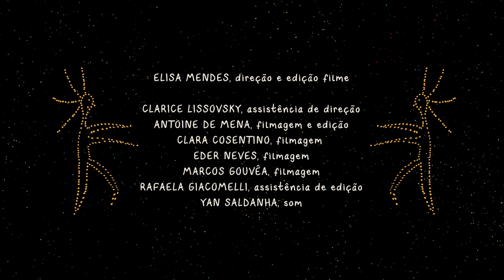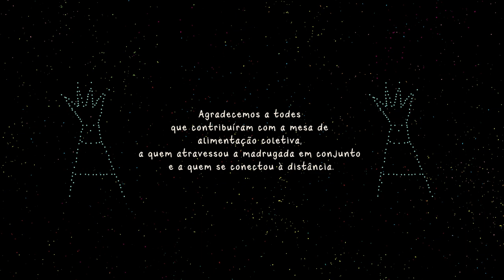1 - MEMÓRIAS ANCESTRAIS - Vigília da Oralidade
(Legendas em inglês disponíveis. Para ativar, acesse o menu de configurações do vídeo.)

A memória do mundo é construída por muitas vozes, partindo de muitos pontos diferentes. Quando nos reunimos para falar e ouvir sobre a origem do mundo, uma porta se abre e tudo nasce outra vez.

O filme inaugura o ciclo Memórias Ancestrais, composto de 16 narrativas registradas durante a Vigília da Oralidade.

A vigília aconteceu em volta de uma fogueira no parque da Quinta da Boa Vista, nos arredores do Museu Nacional do Rio de Janeiro, do entardecer do dia 15 de abril ao amanhecer do dia 16. Uma noite em que foram desfiadas memórias e narrativas de origem, histórias, música e poesia com a participação de 27 narradores indígenas, griots, quilombolas, acadêmicos, literários e musicais, além de mais de 200 participantes – e também os elementos, as matas e a presença viva do Museu.

Neste primeiro filme, apresentamos o encontro. Confira a playlist Memórias Ancestrais, em nosso canal, para assistir à fala dos narradores e narradoras presentes na vigília.

Agradecemos a todes que participaram da vigília, a quem se conectou à distância e agora a quem acompanha o ciclo online Memórias Ancestrais.

Agradecemos aos nossos apoiadores, fornecedores e toda a equipe de apoio à realização da vigília.

Agradecemos à Constelação Selvagem e parceiros que nos permitem seguir firmes o ano todo.

E, por fim, agradecemos imensamente a toda a equipe Selvagem, à equipe de filmagem, aos convidados e aos músicos e especialmente à Comunidade Selvagem pela colaboração com a produção do encontro, e agora com a publicação e divulgação dos filmes que compõem o ciclo Memórias Ancestrais.

CRÉDITOS MEMÓRIAS ANCESTRAIS

Ailton Krenak - orientação
Anna Dantes - direção
Madeleine Deschamps - produção

Elisa Mendes - direção e edição filme

Clarice Lissovsky - assistência de direção
Antoine de Mena - filmagem e edição
Clara Cosentino - filmagem
Eder Neves - filmagem
Marcos Gouvêa - filmagem
Rafaela Giacomelli - assistência de edição
Yan Saldanha - som

Equipe Selvagem:
Bruna Freire de Carvalho, Daniel Grimoni, Isabelle Passos, Mariana Rotili, Veronica Pinheiro

Narradores por ordem de aparição:
Francisco e Fabrício Fontes Baniwa (flautas japurutu)
Francisco Fontes Baniwa (voz em baniwa)
Carlos Papá
Idjahure Kadiwel
Ailton Krenak
Amora Pêra
Rodrigo Maré
Pablo Carvalho
Aparecida Vilaça
Francisco Vilaça
André Baniwa
Francy Baniwa
Cristine Takuá
Sandra Benites
Glicéria Tupinambá
Catarina Guarani
Cúrcuma Groove
Pape Babou Seck
Helena Edir Vicente
Tereza Onã
Luiz Rufino
Ana Paula Cruz
Veronica Pinheiro

Agradecemos aos demais convidados da noite:
Alexandre Alves
Davi Lopes
Diego Emílio Fontes Baniwa
Frank Baniwa
Mac Suara Kadiwel

Comunidade Selvagem - voluntários de produção:
Aline Oliveira, Fernanda Carneiro, Ivy Morais, Júlio Lage, Letícia Viana, Mariana Mendes, Mariana Montenegro, Mariana Zani, Mônica Claro, Nina Rosenblit, Pedro Gebara

Bel Lobo - arquiteta
Marcello Magdalena - técnico de projeto
Andrew de Freitas - montagem
JPG Limpeza: Angela Gomes - alimentação e limpeza
Juliana Nabuco (Nii Atelier) e Vera Fróes - banho de ervas
Raquel Dimantas e Bárbara Tavares Fonseca - vestidos, colares de fala e bandeira “Memórias Ancestrais”

Juliana Chalita e Marina Rotili - fotografia

Anna Dantes - desenhos
Luciano Gomes - animação

Agradecimentos:
Berlei Transportes, Digo Fiães, FOBS Segurança, Frans Duvoisen, Heloísa Morais Franco, IPHAN, Jeanne Forissier, Julio Bombinha, LF Sound, Marion Loire, Mineirart, Pedro Lago, Pedro Rocha, Rei dos Puffs, Renan Lima, Rodrigo Quintela, Sabrina Ramos e Vera Saboya.

Agradecemos a todes que contribuíram com a mesa de alimentação coletiva, a quem atravessou a madrugada em conjunto e a quem se conectou à distância.

REALIZAÇÃO
Selvagem

APOIOS - PARCERIAS
Dantes Editora
Museu Nacional do Rio de Janeiro
Parque Quinta da Boa Vista
Secretaria de Meio Ambiente do Rio de Janeiro
Saúva
Escolas Vivas
Kombi Navezona
OIBI
Nii Atelier

APOIOS - FINANCIAMENTO
ICS - Instituto Clima e Sociedade
Instituto Ipê - Lira
Noite das Ideias / Embaixada da França no Brasil